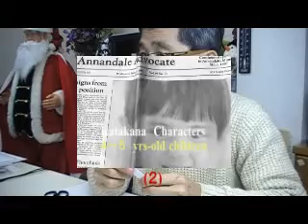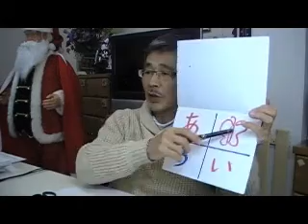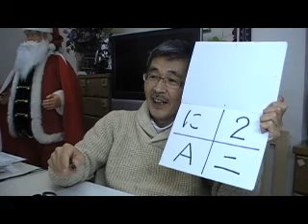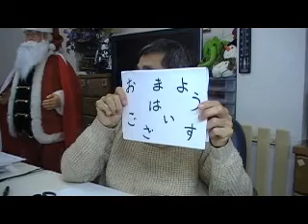（２）カタカナの学習（年中児）